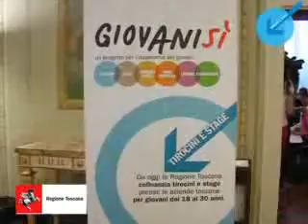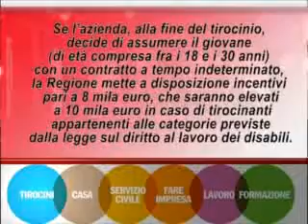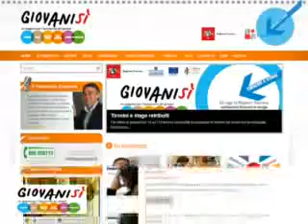Pillola Giovanisì 1